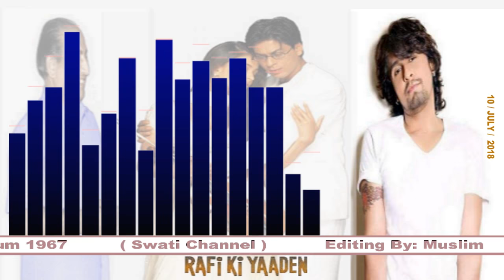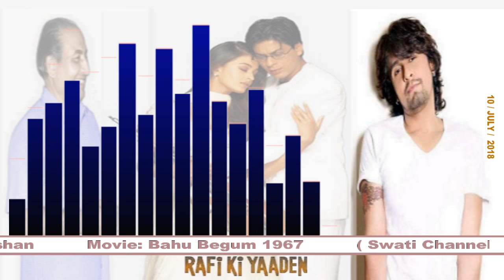HUM INTEZAR KARENGE ( Singer, Sonu Nigam ) Rafi Ki Yaaden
Copyright: Saregama Publishing
APRA_CS  SOCAN ICE_CS BUMA CS
MACP  Broma 16 The Royalty Network (Publishing)
Singer, Sonu Nigam  ( Rafi ki Yaaden )
Swati Channel
Editing By: Muslim Khan Nawab